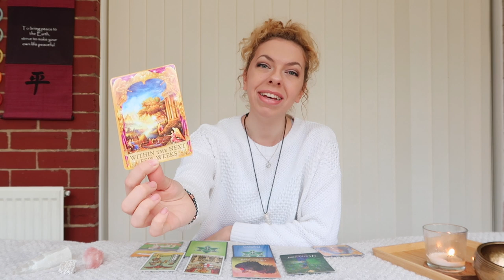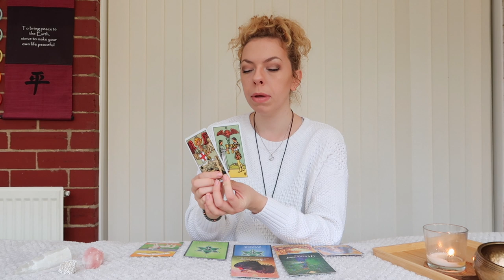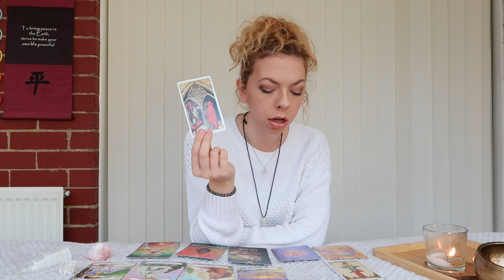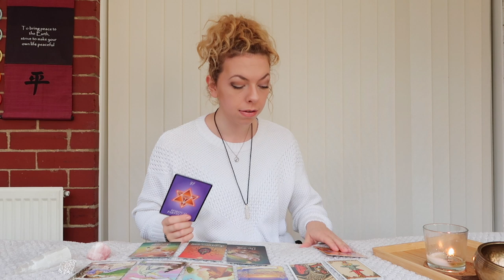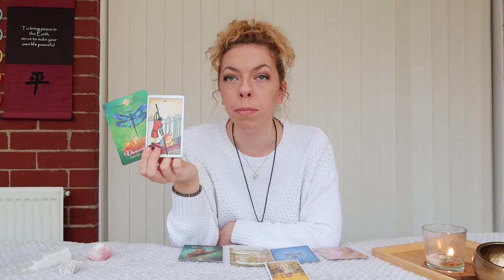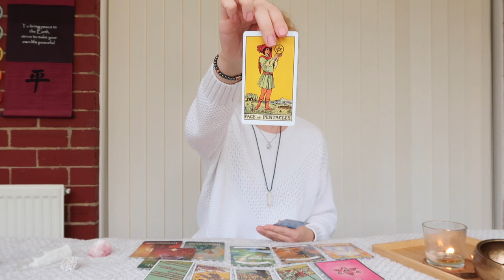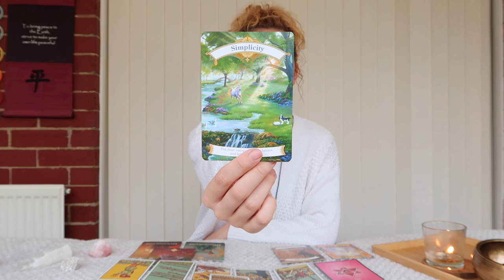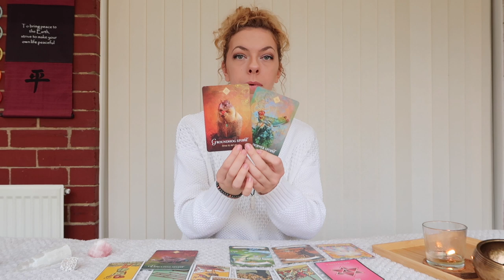⭐️🤔PICK A CARD 🤔⭐️| AM I ON THE RIGHT PATH? - GUIDANCE ✨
PICK A GROUP:
GROUP 1 - 0:31
GROUP 2 - 8:27
GROUP 3 - 14:17
GROUP 4 - 20:44

- 30 Minutes

- 30 Minutes

1. How they feel about you
2. What they are going through
3. Your current relationship
4. Your future relationship.
5. Advice.

- 1 Hour and 15 Minutes

⭐️OPTION 6 - YEARLY FORECAST - £59 until December 31st 2019
- 1 Hour and 15 Minutes